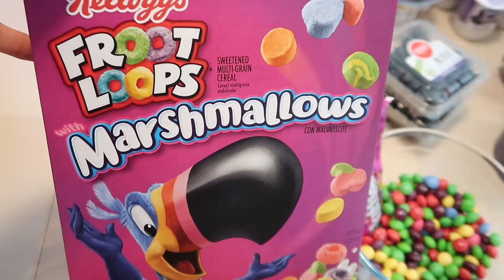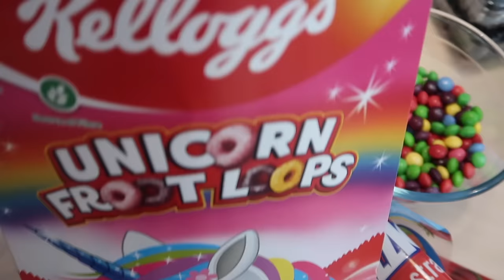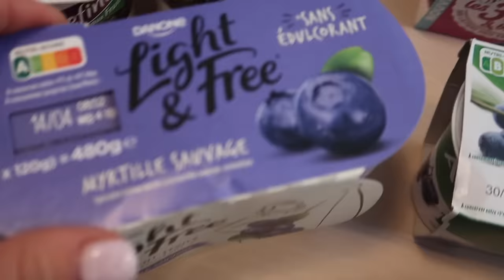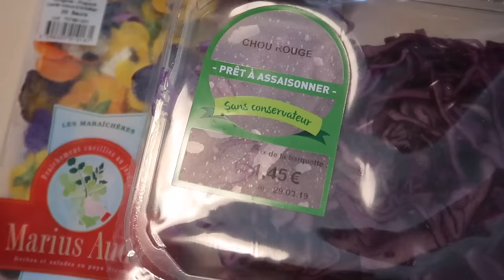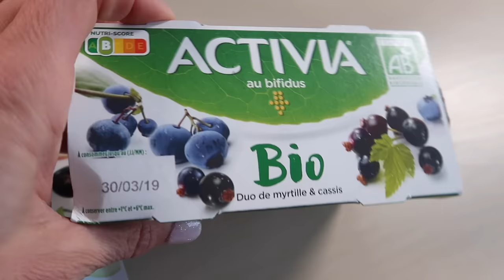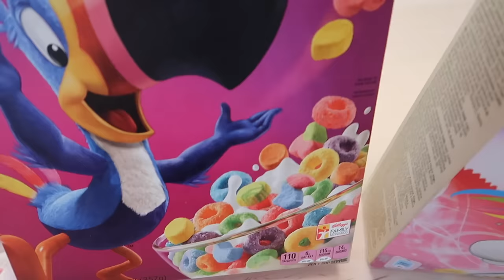Je mange que de la nourriture VIOLETTE pendant 24H | Sophie Fantasy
Coucou mes Adorés !

Vous me l'avez beaucoup beaucoup demandé dans les commentaires, alors aujourd'hui  je tente le challenge "MANGER VIOLET pendant 24H" 💖 😂

Après avoir réussi le challenge manger rose, puis le challenge manger arc-en-ciel, je peux vous dire que manger violet n'a pas été simple:) !

De Gros Bisous à nos amis Carl & Isaac qui ont réussi ce défi avec succès sur d'autres couleurs ... 😂

Cela va être très très drôle, nous allons passer ensemble une journée dans mon assiette avec une alimentation 100% VIOLET et girly (j'espère) 😂🦄

Je vous fais plein de gros bisous pailletés ! 👄✨😘